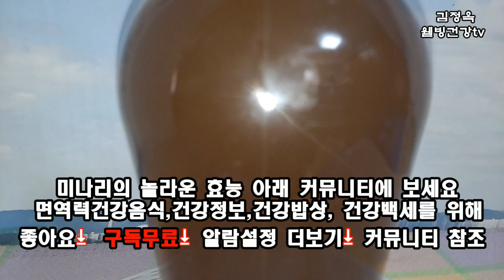돌 미나리 효소👍 가르기 👍죽정이 놀라운 활용법👍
간을깨끗이 해독하는 돌 미나리 효소👍몸속을 정화하자 👍 이렇게 담아야 완벽하게 담는다👍
돌미나리 쉽게심어 키워먹자

제철 미나리요리 3가지

돌미나리  몸속 독소 싹제거 암세포 제거
우와~  미나리가 세계를 이겼어요.👍[미나리, 돌미나리의 놀라우와~  미나리가 세계를 이겼어요👍 [미나리,운 효능]👍간청소👍 몸속염증OO과 함께하면 극대화  깨끗이 정화를 한다
천연 돌미나리 요리 몸속 대청소 하는날

비트요리10선 & 효능까지 몸속 심혈관까지 대청소하는 비트요리 모든것!!??

혈관 질환 좋고 항암 효과 👍 누구나 쉽게 만들 수 있는 꿀 마늘 만드는 법👍

흑마늘로 만들면 효과10배 상승 흑마늘 철이 됐어요
꿀 마늘 효능👍
출처 : 유튜브김정.. | 블로그

👍친구 여러분? 👍
사랑합니다.  ♥️♥️♥️
꾸~~벅 **🌼

시청자님 행복하세요

건강음식백과^^ 건강팔팔 건강운동백과^^ 건강백세 건강정보백과^^
힐링백과^^ 뇌건강치매예방운동백과^^웃음치료운동종합백과^^